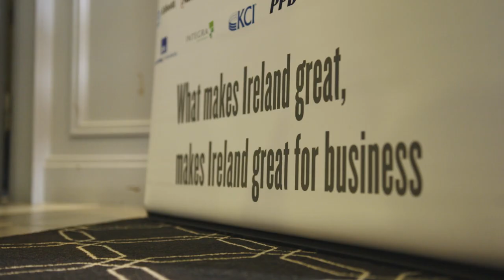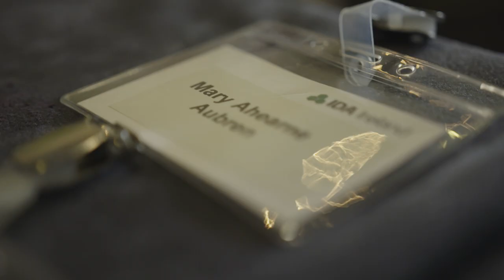Greenfield Global establishes operation in Portlaoise 2019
Greenfield Global announces the establishment of its new EU manufacturing headquarters in Portlaoise, Co. Laois.  This investment is set to create 75 new jobs. An estimated 100 jobs are expected to be created during the construction and fit-out phase of the project.